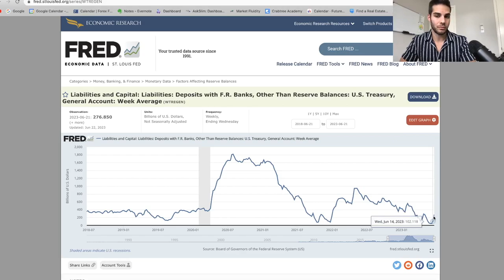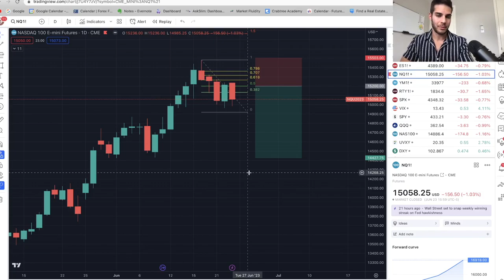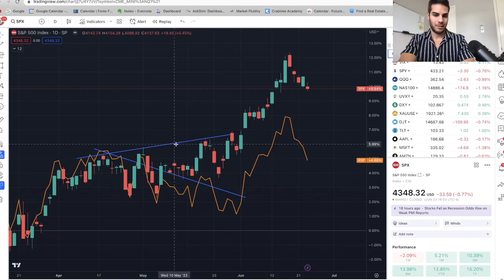Here's Why Nasdaq Will Fall Until Mid July!